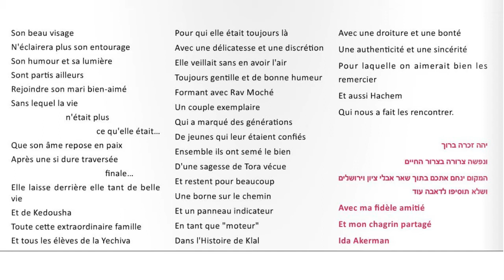שלושים של הרבנית הלן (טובה עלקא) בוצ'קו ע"ה - אור לכ"ט אלול תשע"ו 1/9/2016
ערב לזכרה  של הרבנית הלן (טובה עלקא) בוצ'קו ע"ה

צילום ועריכה : דניס קסל 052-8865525